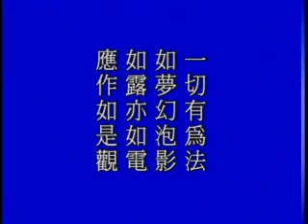大方廣佛華嚴經 0310